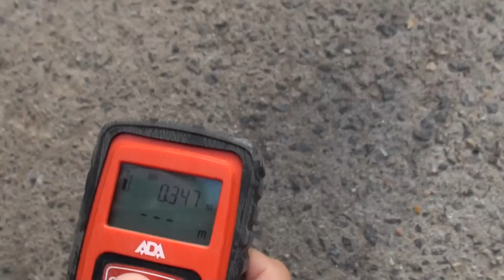Самая крепкая лазерная рулетка ADA ROBOT 40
Проверка на прочность лазерной рулетки ADA ROBOT 40. Лазерная рулетка прошла следующие испытания:
- падение с высоты 1,2 метра - без последствий
- давление на клавиатуру и экран весом одного человека (70 кг) - без последствий
- давление на боковую часть лазерной рулетки - без последствий
Заключение: лазерная рулетка имеет особо прочную конструкцию и может использоваться в любых тяжелых условиях стройплощадки.